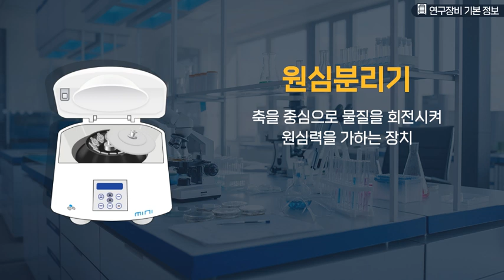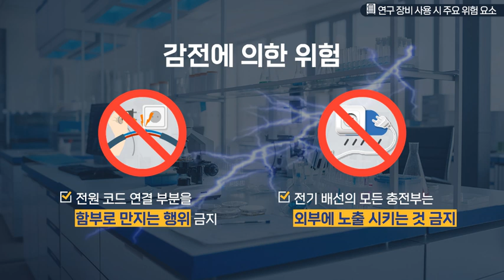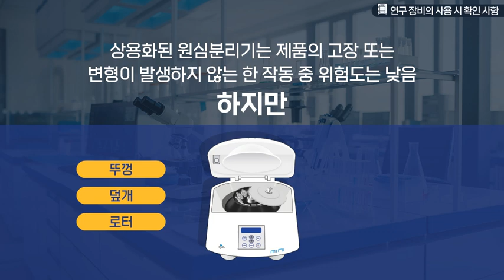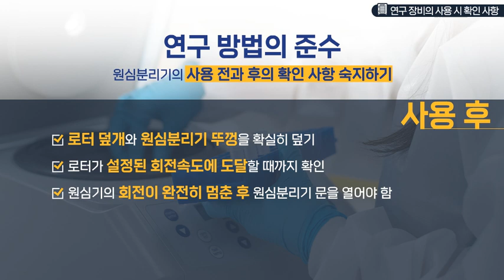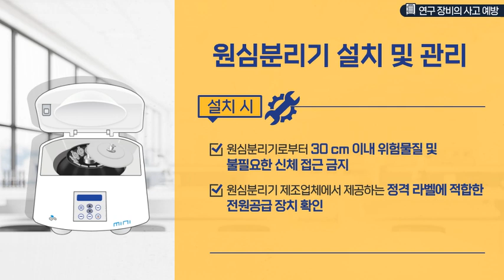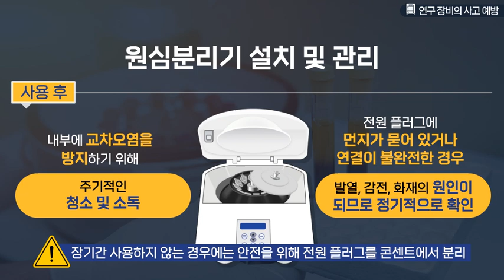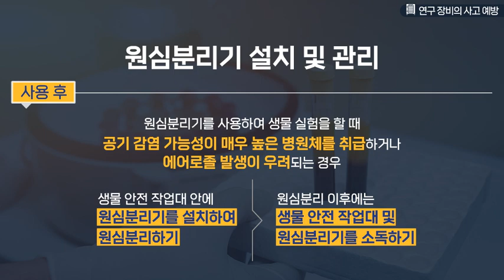[유해인자 마이크로러닝] 원심분리기